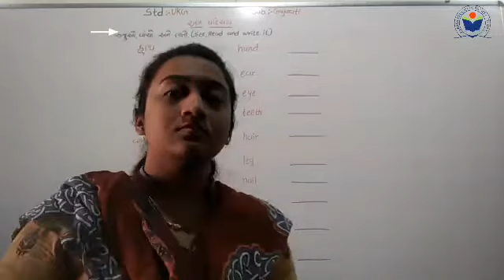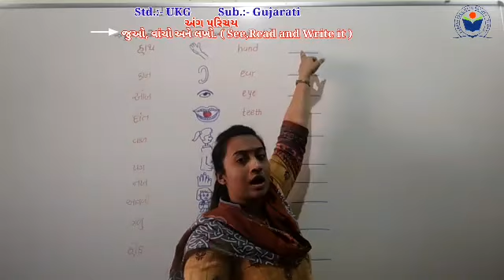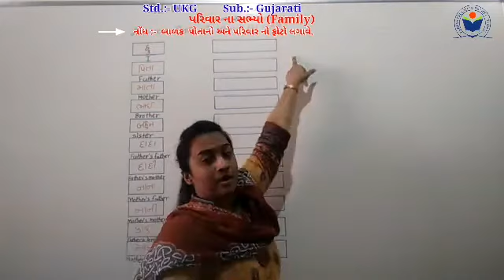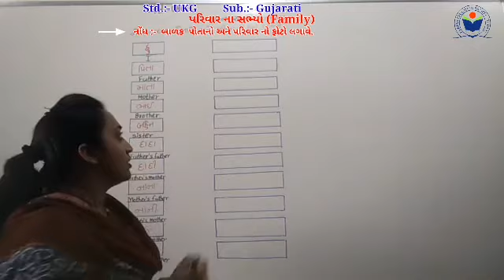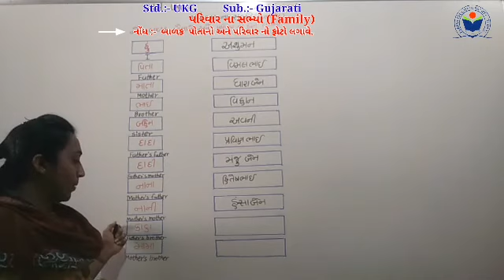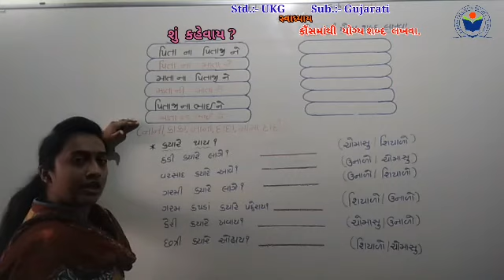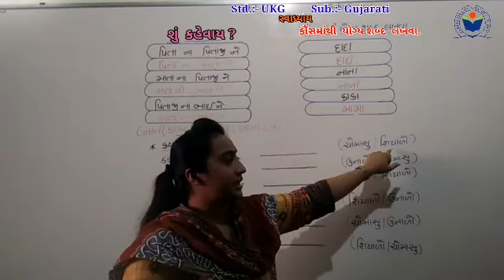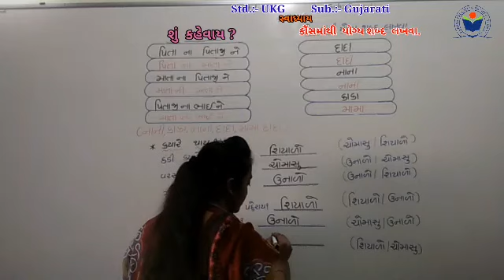UKG Gujarati અંગ પરિચય pg no 35,36,37